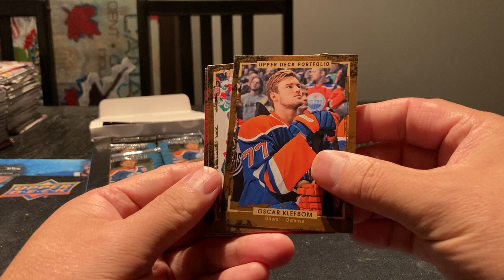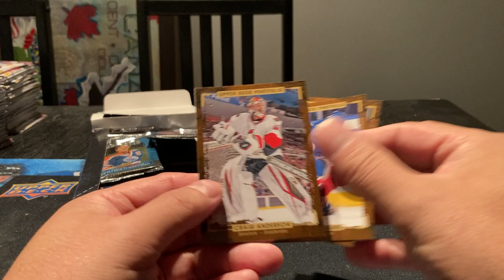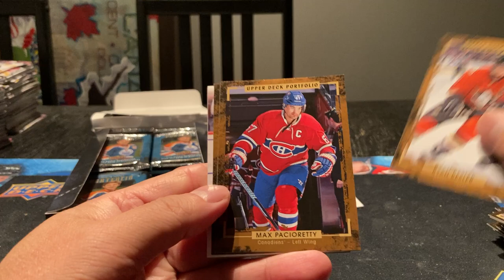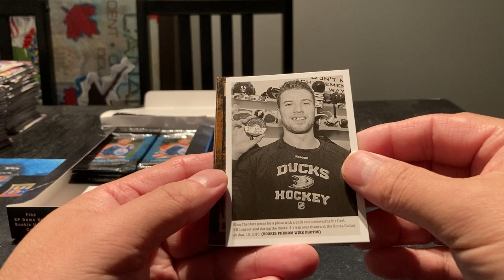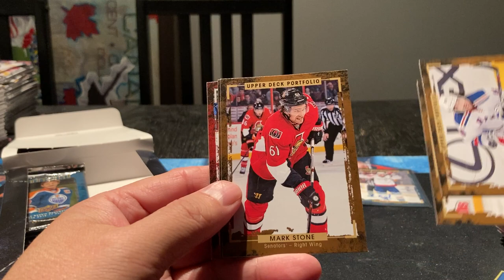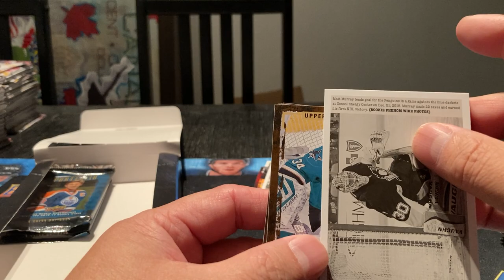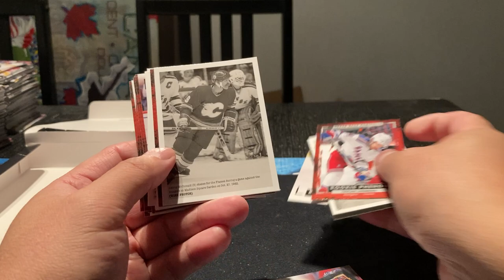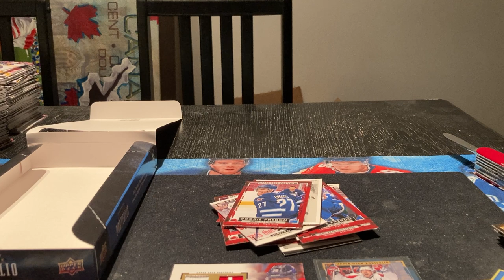15-16 UD Portfolio - Way better than I was expecting!!